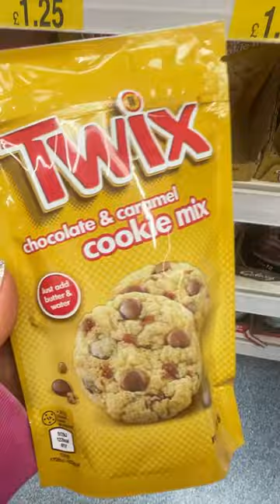What's New At B&M! 🛒 - 2023